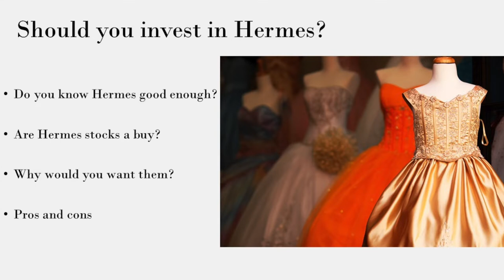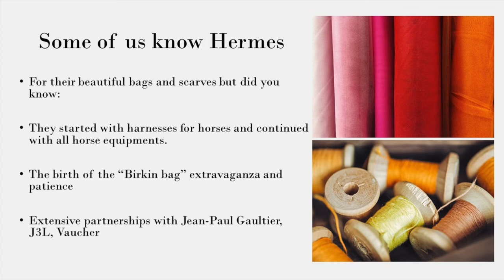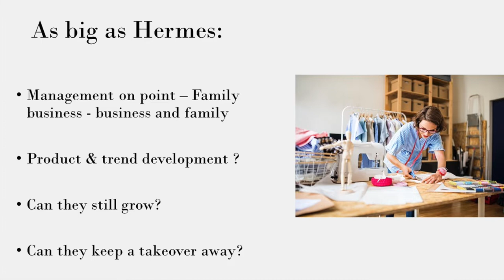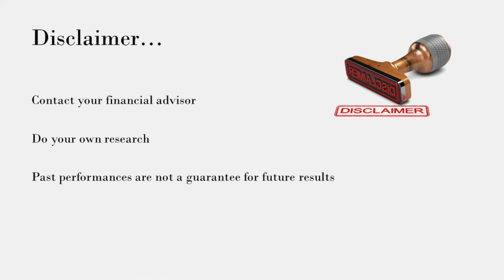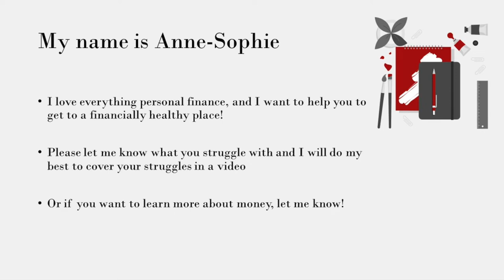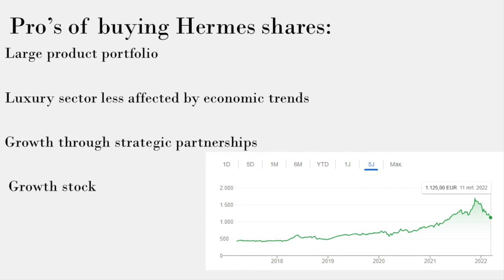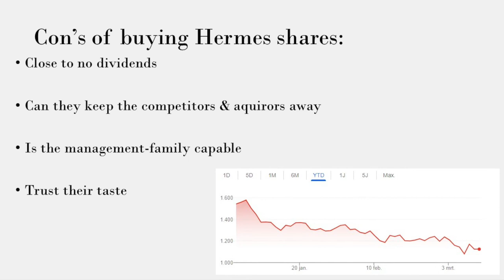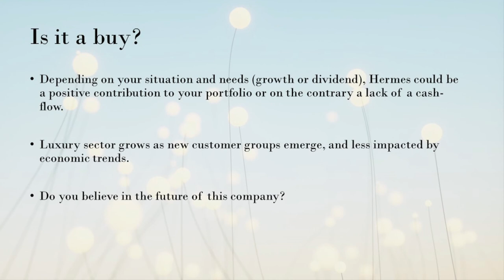Are Hermes stocks a better investments for your money?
Are Hermes (RMS ticker) the shares that will bring you closer to Financial Independence? Yes, you can retire early by investing 1000$ a month which is about the stock price of Hermes. But is Hermes a good investment for your money ? To my opinion there are pro's and con's to buying Hermes stock, here is a short video of them. Hermes is a mostly family owned business and mostly family managed company, is that a risk?

Btw: I'm not your financial advisor, please check with one before doing anything :)